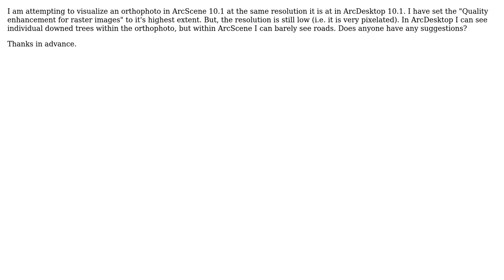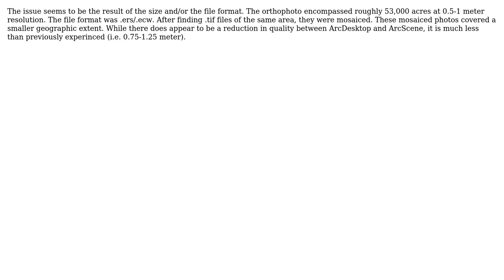GIS: ArcScene 10.1 Orthophoto Visualization Issue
With thanks & praise to God, and with thanks to the many people who have made this project possible! You are responsible for your own actions.